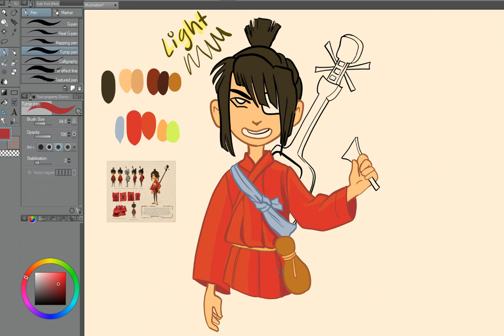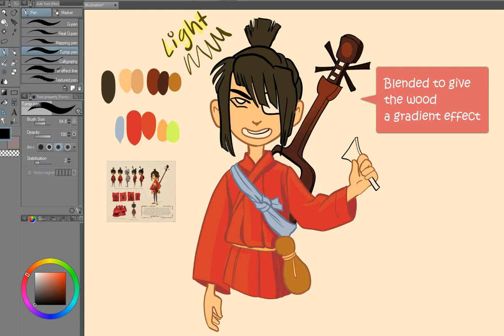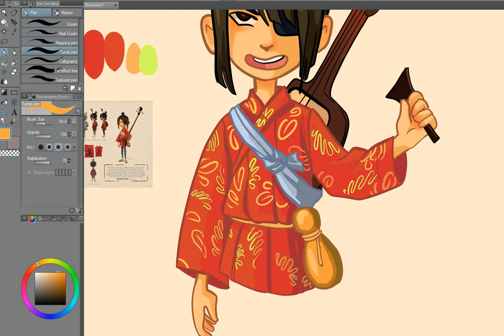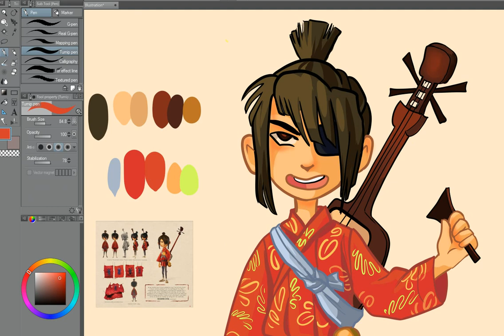Kubo and the Two Strings - CSP SpeedPaint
I got this movie for Christmas, and I love it!! The story kept surprising me, and I never get surprised by ANYTHING in movies. The character design is so fun, too!